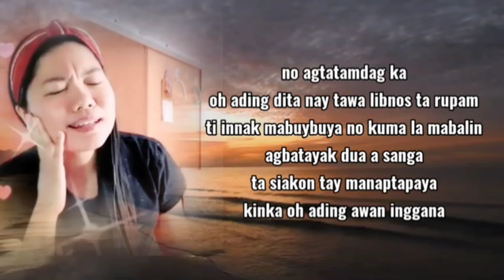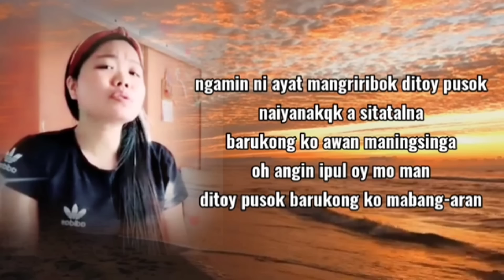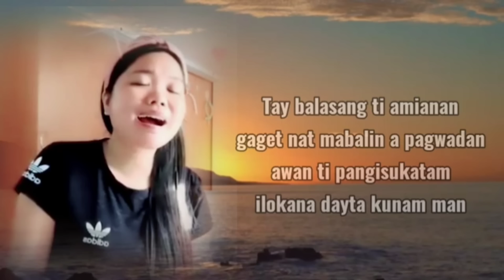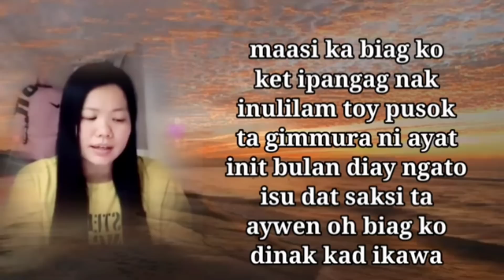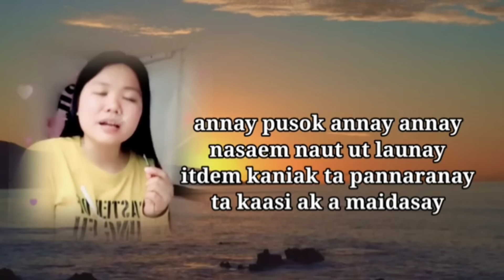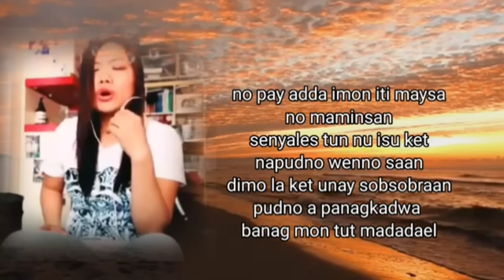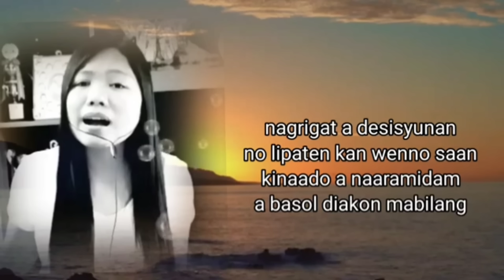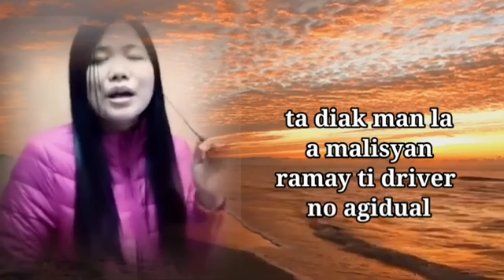ILOCANO SONG COMPILATION..cover by Jennifer Miranda